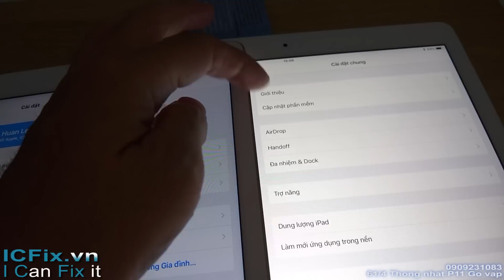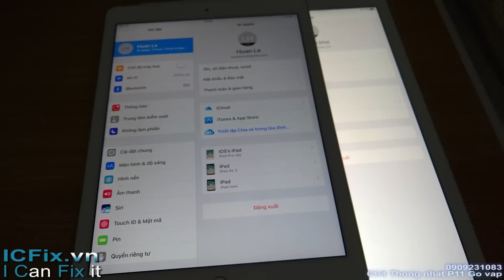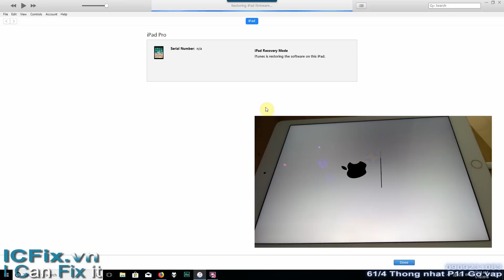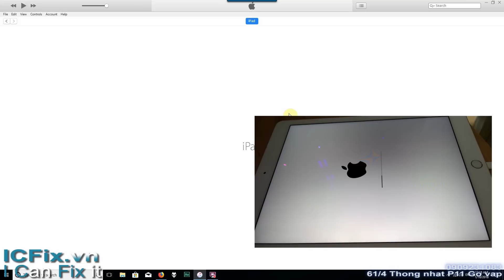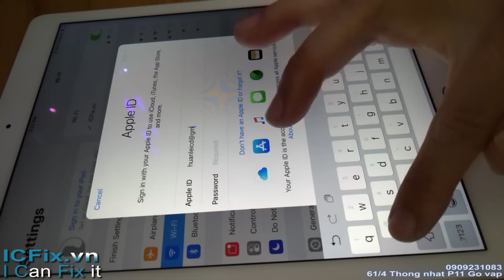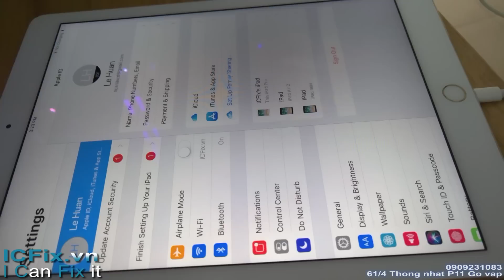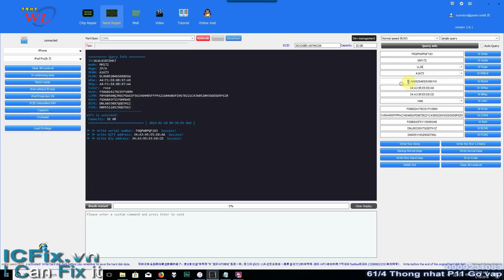Hướng dẩn thoát iCloud ipad pro 9.7 acti ios 11 (duplication serials) Clip 1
ICFix.vn web học nghề online duy nhất tại Việt Nam về iPhone iPad, hình ảnh Solutions, clip căn bản